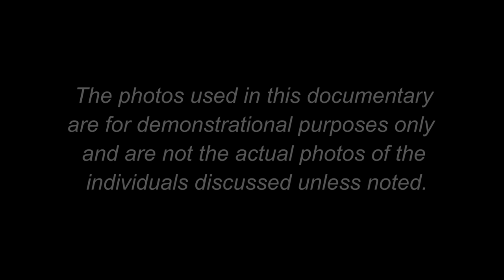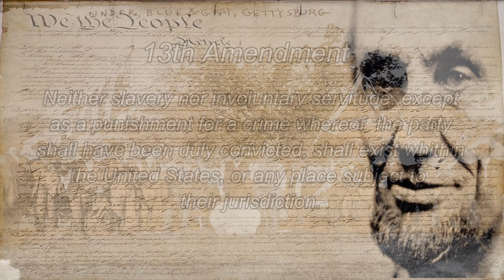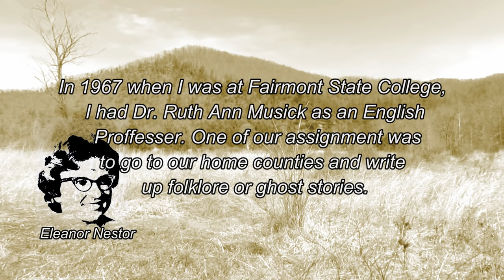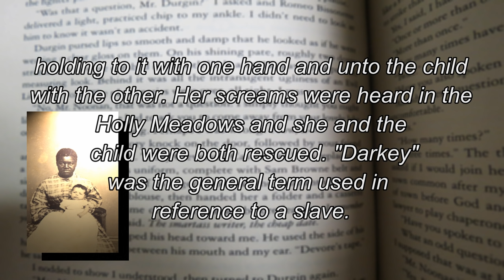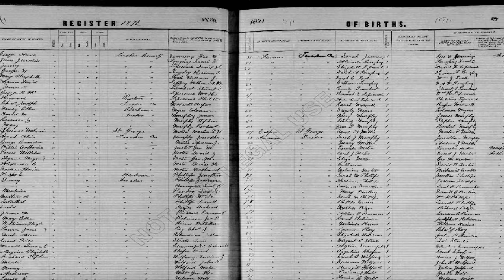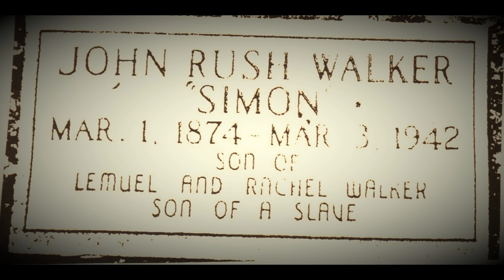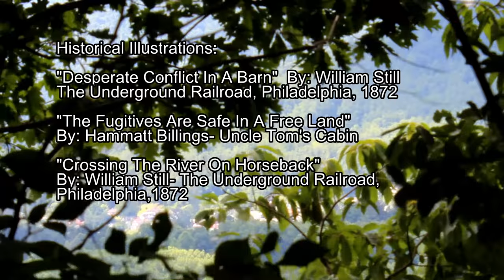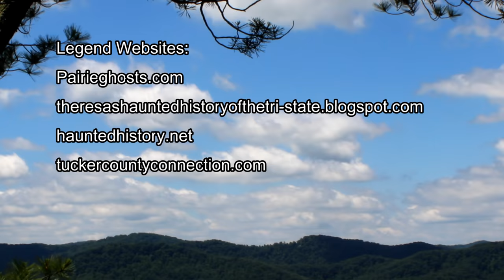The Legend of Darkish Knob Revisited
A deeper look into the legend of Darkish Knob. You''ll find out where the legend came from and who the slave girl was, plus a few more historical tidbits.

Atmospheric Cello Theme over Drone
Artist: Chris Doney/Beth Perry

Ancient Gladiator
Artist: Marcus Bressler

War and Hope
Amotz Plessner & Friends Vol 1 - Epic Drama

"Folk Round", "Long Road Ahead B"

History of Tucker County: From the earliest explorations and settlements to the present time.

Coffin hollow and Other Ghost Tales
By: Ruth Ann Musick